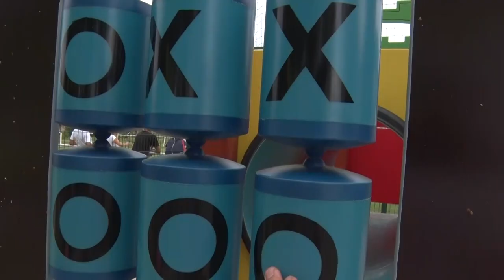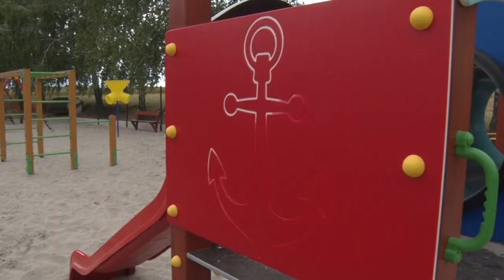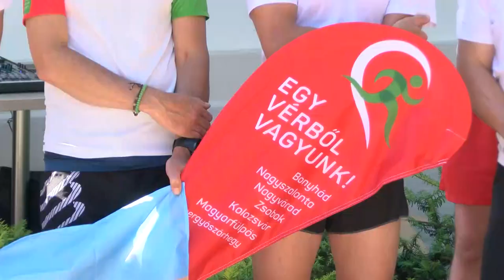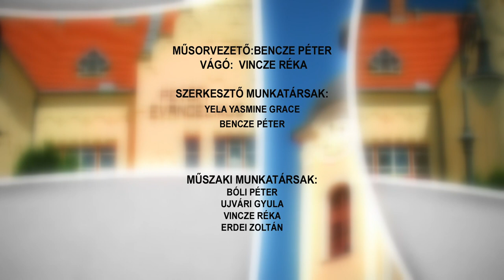Bonyhádi Napló - 2023.07.07.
Tartalom:
- Felújítások saját forrásból, és civil sportegyesületek támogatása – ezekről is döntöttek a bonyhádi képviselő testület tagjai június végi ülésük alkalmával
- Kettlebell világbajnokság - A Bonyhádiak sok aranyat hoztak haza
- Elkészült a Bonyhád-börzsönyi játszótér
- 740 kilométert futottak, hogy rászoruló gyerekeknek segítsenek